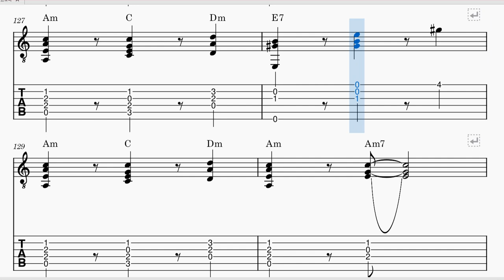세상 모르고 살았노라(활주로 배철수) 기타악보_fingerstyle guitar score(대충치는 쉬운 핑거스타일 기타악보)